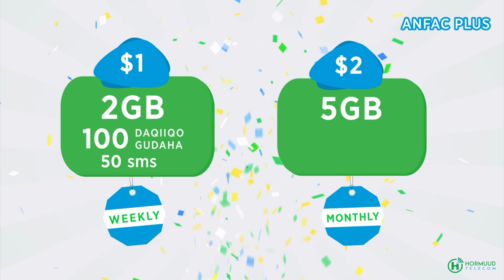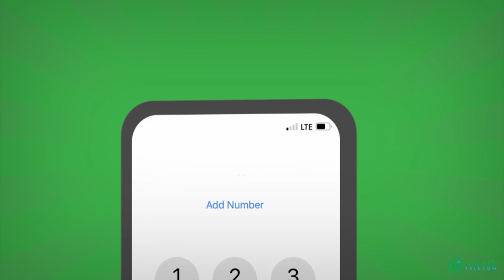Abwaan shube Xildhibaanoow marabtaa in uu cadawgaa jabo, qarankaaguna hagaago markale soo celi Farma